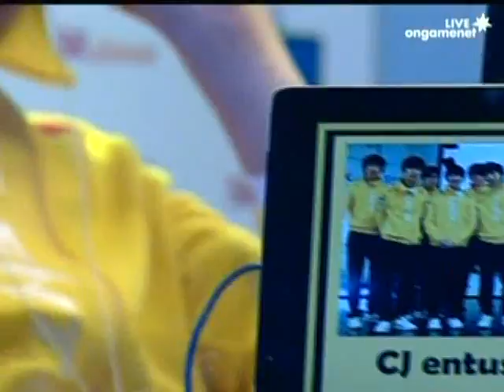SPL [1.3] Skyhigh (CJ) vs FanTaSy (SKT) 2set / Jade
Proleague is the Professional e-sports team match league in Korea and currently there are 2 leagues, namely StarCraft®: Brood War®(Blizzard Entertainment) and Special Force2(Dragonfly). 8 teams(KT Rolster, Samsung Electronics KHAN, STX Soul, SK Telecom T1, CJ Entus, Airforce Ace, Woongjin Stars, 1팀 미정) participate in the StarCraft Proleague and also 8 teams(KT Rolster, STX Soul, SK Telecom T1, CJ Entus, Woongjin Stars, IT Bank, Tving, Q'SSEN) participate in the Special Force2 Proleague. Proleague 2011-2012 Season takes place at the Youngsan e-Sports Stadium (I-PARKmall, 9th floor) every Saturday, Sunday and Tuesday for Starcraft & every Saturday and Tuesday for Special Force2.